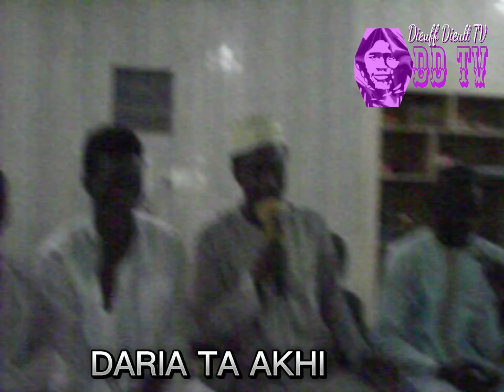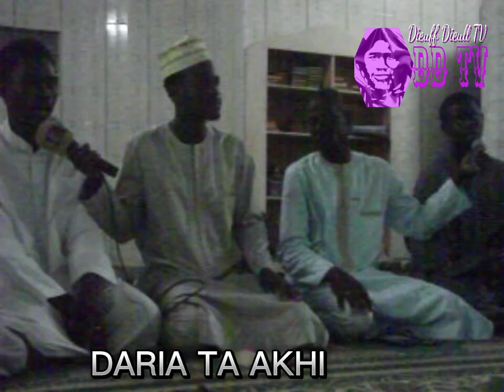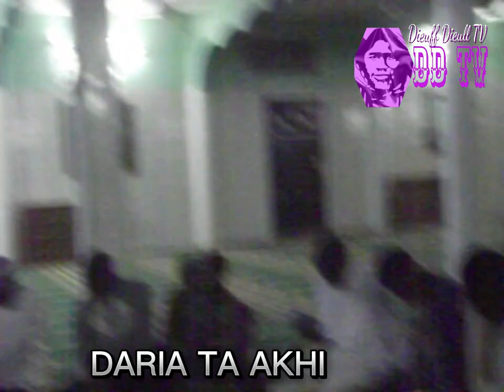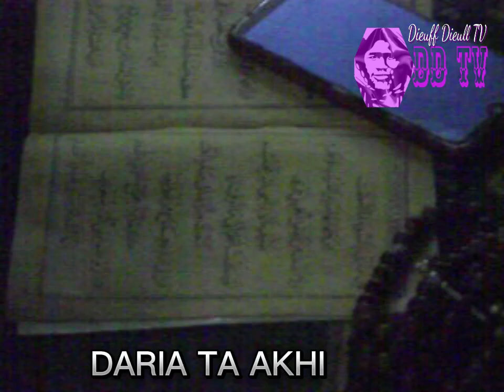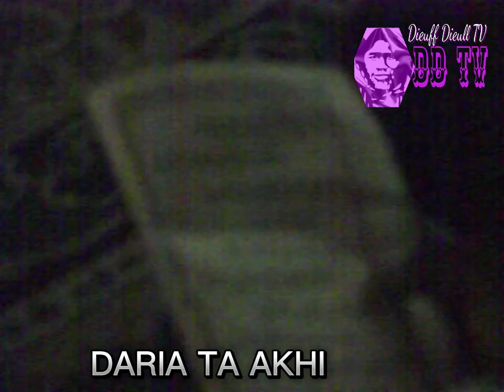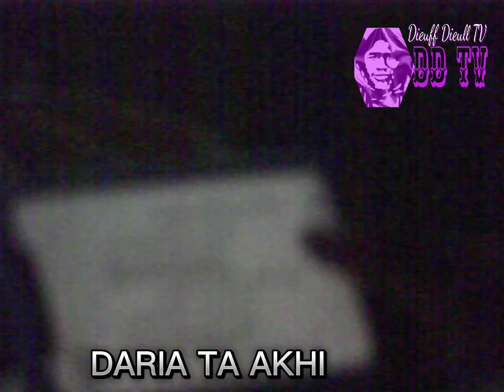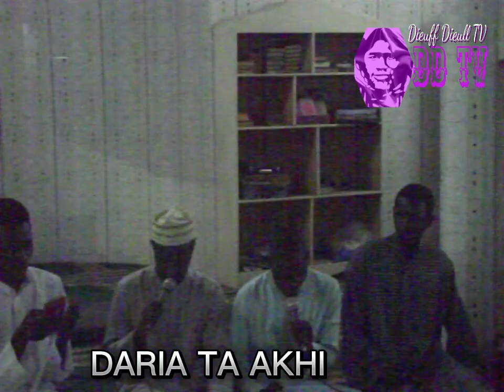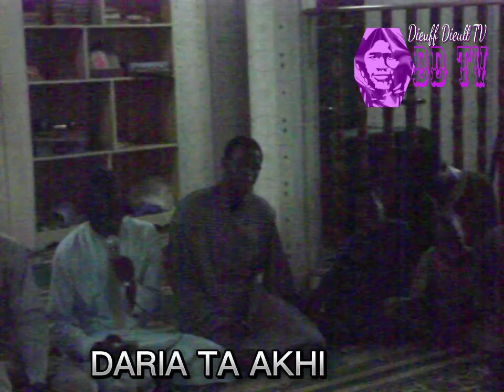2EME JOUR DE BOURDE DARIA CITE SOBOA